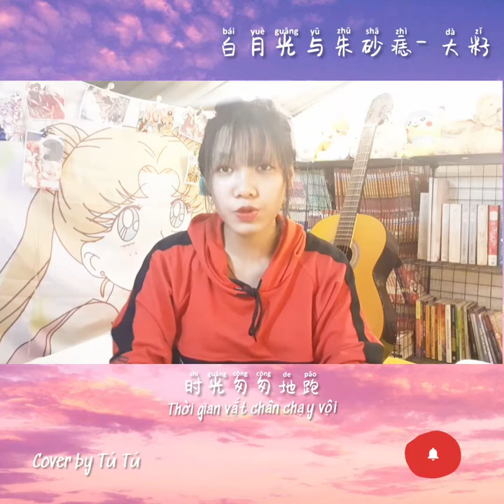Cover: Bạch nguyệt quang và nốt chu sa- Đại Tử/ 白月光与朱砂痣- 大籽/ by Tú Tú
Mình bắt đầu trả đơn bài dần cho mọi người nhé 😂. Ai cũng có mỗi cái đợi hơi lâu thôi ạ :v

Lyrics:
从前的歌谣
Câu ca dao ngày trước
都在指尖绕
Vờn quanh đầu ngón tay
得不到的美好
Điều tươi đẹp không có được
总在心间挠
Khiến trái tim cồn cào

白饭粒无处抛
Hạt cơm trắng không biết vứt đâu
蚊子血也抹不掉
Máu con muỗi cũng lau không sạch
触不可及刚刚好
Với mãi không tới cũng vừa hay
日久天长让人恼
Lâu ngày khiến người ta hậm hực

那时滚烫的心跳
Nhịp tim xốn xang khi đó
也曾无处遁逃
Đã từng không biết trốn đâu
像一团烈火燃烧
Tựa như có ngọn lửa đang hừng hực thiêu đốt
烧尽跨不过的桥
Đốt trụi cây cầu ngăn cách

时光匆匆地跑
Thời gian vắt chân chạy vội
火焰化作月遥遥
Ngọn lửa hóa thành ánh trăng xa xa
再无激荡的波涛
Sẽ không còn con sóng khuấy động nữa
也从不在梦里飘摇
Cũng sẽ không còn đong đưa trong giấc mộng

白月光在照耀
Khi ánh trăng sáng soi chiếu
你才想起她的好
Anh mới nhớ lại cô ấy tốt cỡ nào
朱砂痣久难消
Nốt chu sa lâu ngày khó xóa
你是否能知道
Anh có biết hay không

窗前的明月照
Ánh trăng sáng rọi vào khung cửa sổ
你独自一人远眺
Anh cô đơn một mình trông về phương xa
白月光是年少
Ánh trăng sáng trắng là thời thiếu niên
是她的笑
Là nụ cười cô ấy